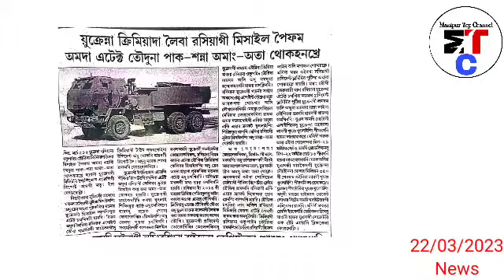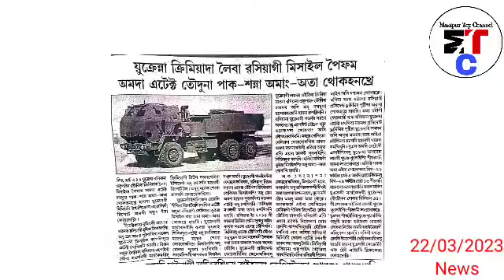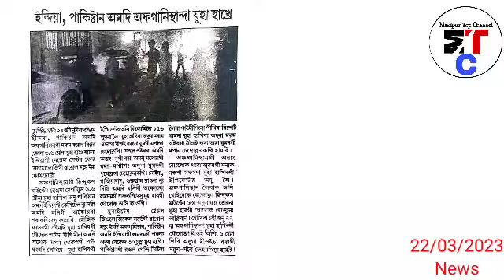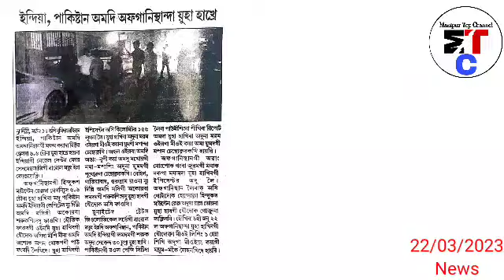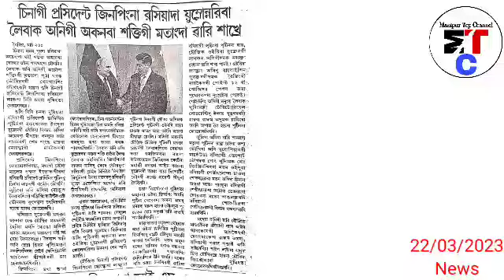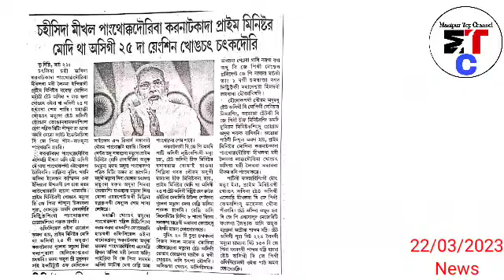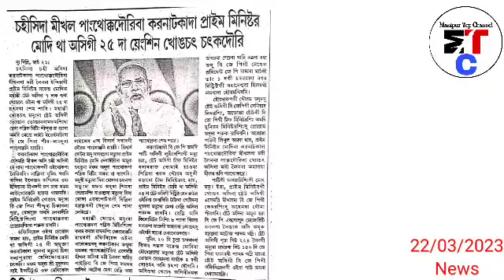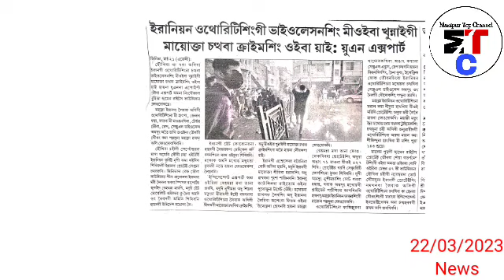🔥Ukriane na Crimea da leiba Russia gi Missile peipham amada attack touduna pak Sanna amang Ata